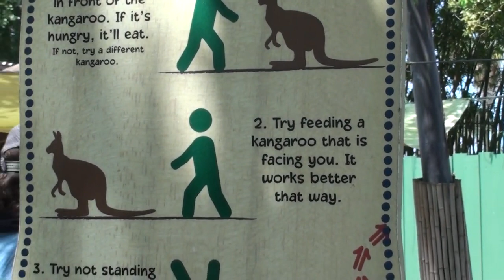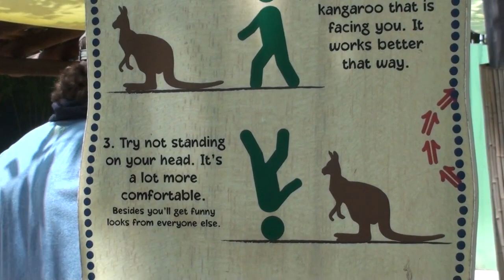WALLABY & KANGAROOS @ BUSCH GARDENS, TAMPA BAY 🦘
ORIGINAL VIDEO MAKER: ‎‎‎‎‎@D-PRYDE 🇵🇭 ‎‎‎‎H1GHR MUSIC ENTERTĀÎNMENT 🎵 AOMG ENTERTAINMENT 🇺🇸 DEDICATED TO BRANY & BENNY THE PET AFRICAN LOVEBIRDS AND BRENDA & MAGE THE PET AUSTRALIAN PARAKEETS 🐦🦜 DISCLAIMER: I only repost these TikTok videos solely for entertainment/sharing purposes and NOT FOR MONETARY GAIN 🕊 DEDICATED TO PRINCESS PEONY STEWART THE PET CAT 🐈 DEDICATED TO TI, GER, GOLDIESCALES, & R-DIZZLE THE PET COMMON GOLDFISHES 📿 DEDICATED TO TITO THE DUCK 🦆 If you and your best friend ever adopted a pet hamster from Petco one day in the future, what would you name him/her? 🐹 In Loving Memory Of Harambe The Gorilla 🦍 In Loving Memory Of Carter The Pet Kangaroo 🦘 DEDICATED TO GARRY ‎THE PET GOOSE 🦢, LARRY THE PET ROOSTER 🐓, SUZANNE THE PET ROYAL PALM TURKEY 🦃 & MUMBLE THE PET DUCK 🦆 DEDICATED TO JOHN DOE THE LATE FROG 🐸 DEDICATED TO ARTURO THE POLAR BEAR 🐻‍❄️ 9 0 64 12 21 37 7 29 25 🇹🇼🇯🇵🇰🇷 ‎@10MINUTESORMORE‎ @LAKEPLACIDMOVIE @BELTSMAH